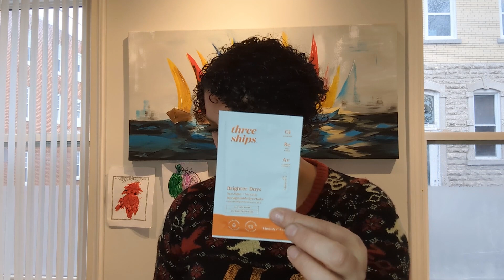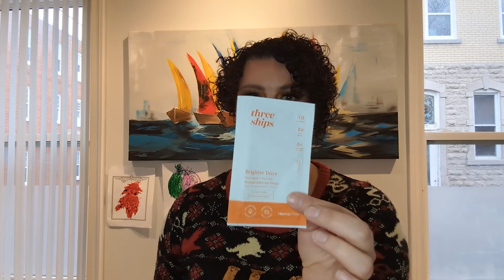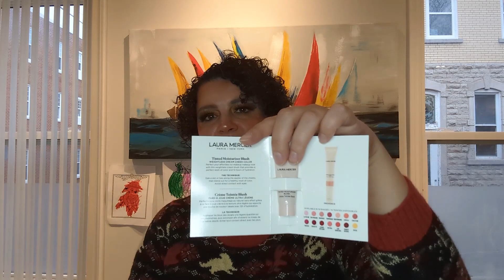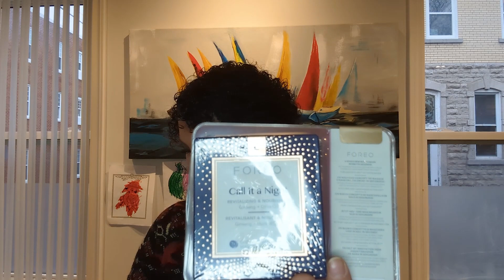Unboxing du calendrier de l'avent de La Baie D'Hudson! 49 PRODUITS!!! c'est un marathon d'unboxing!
Aujourd'hui on ouvre le calendrier de l'avent de la baie d'Hudson!

Si vous voulez voir le calendrier :  N'est plus disponible

Les prix sont en $US sauf pour le prix du calendrier qui est en $CAD. La livraison est gratuite au Canada (peux changer selon la destination).

Toutes les opinions sont les miennes. Cette vidée n'est pas commandité.